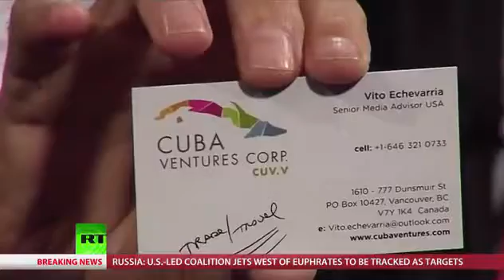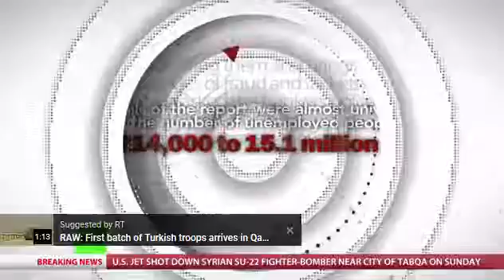(Part 2) Cuba Ventures Corp.'s Vito Echevarria on Max Keiser Report (RT/Russian Television)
This is the second part of my recent interview on the "Keiser Report" (RT/Russian Television) with Max Keiser.